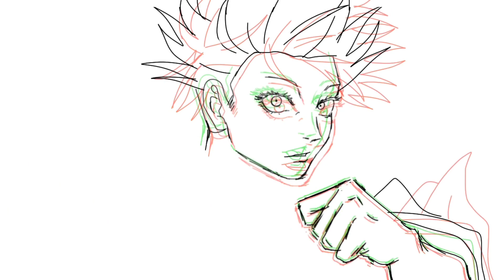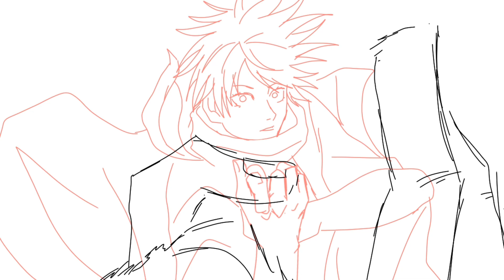Gojo Animation Timelapse